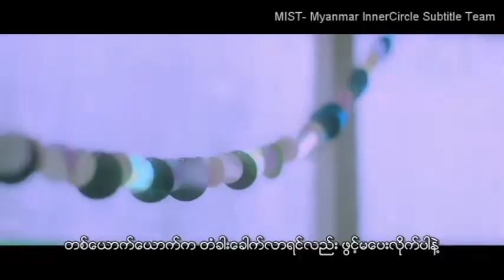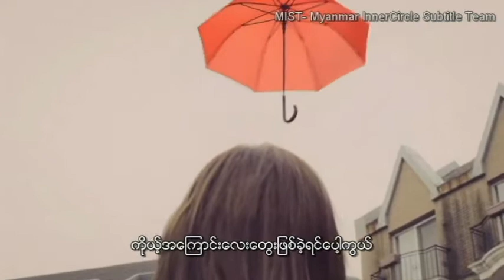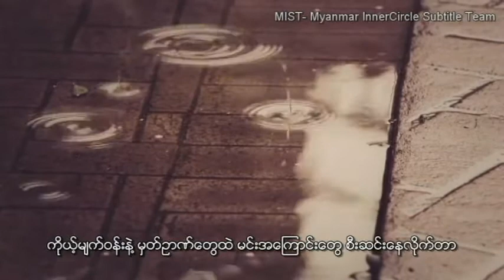WINNER - Raining (FMV Myanmar Sub)